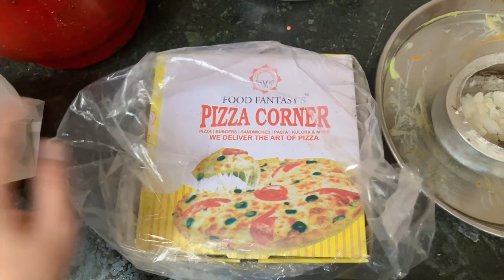NOT GOINT TO BE ALONE ANYMORE😭🌸🌷FINALLY FAMILY VISITING👩‍👩‍👧‍👧CLEANING COOLER🪭